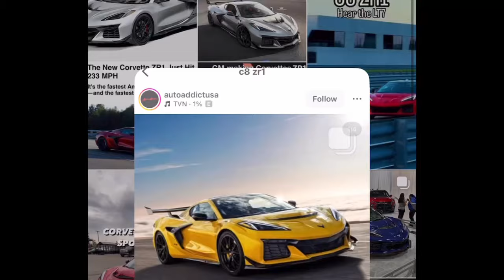LEAKED!!! 2025 c8 ZR1 PERFORMANCE numbers HAVE been LEAKED?!!! *CRAZY FIGURES*